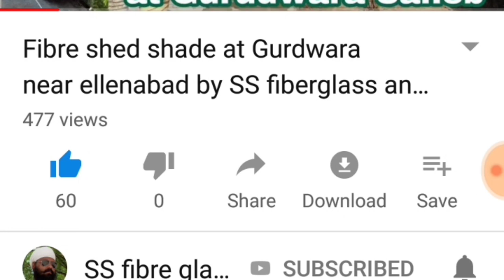install fiberglass sheet on metal and steel gate 2018||लोहे और स्टील गेट पर फाइबर शीट कैसे लगाएं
how to install fiberglass sheet on steel and metal Gate! मैने लोहे के गेट पे फाइबर शीट कैसे लगाई देखें और सीखें

company name is SS fibreglass and Fabrication Works Ludhiana
santok Singh Moli managing director of company
molly singh
MY Hillson Beston Safety Shoe
MY Hillson Leather Safety Shoes
MY Boya Condenser Mic
MY realme XT smart phone
MY Black+Decker Angle Grinder
MY Taparia Screw Driver
MY Bosch Hand Tool Kit 66 pieces
MY Taparia Cutting Plier कभी भी कॉल करें आपको पूरी जानकारी दी जाएगी ! वीडियो देखने के लिए आपका धन्यवाद !
(19) Restore old fibre sheet shed convert new look by SS fibre glass and Fabrication Works part_2
(21) how to protect heat and rain water to your home idea 2018 || SS fibre glass and Fabrication Works
(23) how to make fibre shed with structure 2018 || घर के लिए फाइबर शीट का शैड कैसे बनाएं
(25) घर की छत के जाल को सस्ते में ऐसे कवर करें || install fiberglass sheet on low cost at your home 2018
(26) Install polycarbonate sheet 2018| घर की छत पर पॉलीकार्बोनेट शीट लगाएं | घर को बारिश और धूप से बचाएं
(27) install fiberglass sheet on metal and steel gate 2018||लोहे और स्टील गेट पर फाइबर शीट कैसे लगाएं
(30) keep the water tank cool by fiberglass shed 2018 || पानी की टंकी को ठंडा रखें|| फाइबर का शैड लगाएं
(31) making temporary wall by fibreglass and metal sheet 2018||फाइबर ग्लास और लोहे की शीट से दीवार बनाई?
(32) making air ventilator by metal square Pipe and install polycarbonate roofing sheet in India 2018
(34) how to install fiberglass sheets on metal and steel gate by SS fiberglass and fabrication works 2018
(35) how to install fiberglass sheet on steel and metal Gate! मैने लोहे के गेट पे फाइबर शीट कैसे लगाई ??